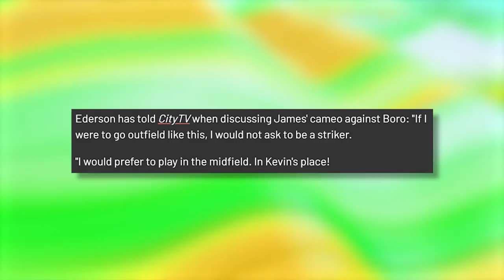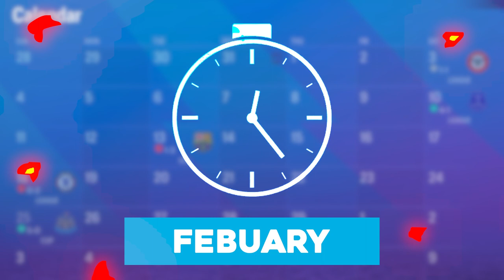I Moved Ederson to Midfield... EA FC 24 Career Mode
Today we tried seeing how Ederson would fare in Midfield!

Hope you enjoyed the video!! Please give any feedback - good or bad. All love!

Timestamps -
0:00 Intro
0:12 Showing Ederson's stats
0:26 Community Shield and SuperCup
2:20 Man United
3:00 End of December
3:07 FA Cup
3:18 Carbao Cup
3:25 Newcastle
4:00 Carabao Second leg
4:10 End of January
4:30 Champions League
4:35 Carabao Final?
5:32 Champions League Second leg
6:02 Last Game of the Season
6:40 League Results and Stats

Ederson Santana de Moraes (born 17 August 1993), simply known as Ederson (Brazilian Portuguese: [ˈɛdɛʁsõ]), is a Brazilian professional footballer who plays as a goalkeeper for Premier League club Manchester City and the Brazil national team.

Ederson made his senior debut for Brazil in 2017. He was chosen in Brazil's squad for the FIFA World Cup in 2018 and 2022 and the Copa América in 2019 and 2021, winning the 2019 tournament.

Manchester City Football Club is a professional football club based in Manchester, England, that competes in the Premier League, the top flight of English football. Founded in 1880 as St. Mark's (West Gorton), they became Ardwick Association Football Club in 1887 and Manchester City in 1894. The club's home ground is the City of Manchester Stadium in east Manchester, to which they moved in 2003, having played at Maine Road since 1923. Manchester City adopted their sky blue home shirts in 1894, the first season with the current name.[4] Over the course of its history, the club has won nine league titles, seven FA Cups, eight League Cups, six FA Community Shields, one UEFA Champions League, one European Cup Winners' Cup, one UEFA Super Cup, and one FIFA Club World Cup.

The club joined the Football League in 1892, and won their first major honour, the FA Cup, in 1904. Manchester City had its first major period of success in the late 1960s and early 1970s, winning the league title, FA Cup, League Cup, and European Cup Winners Cup under the management of Joe Mercer and Malcolm Allison. After losing the 1981 FA Cup final, Manchester City went through a period of decline, culminating in relegation to the third tier of English football for the only time in their history in 1998. They since regained promotion to the top tier in 2001–02 and have remained a fixture in the Premier League since 2002–03.